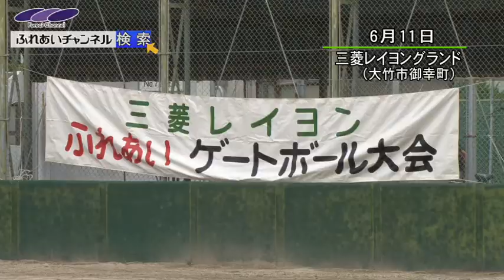三菱レイヨンふれあいゲートボール大会